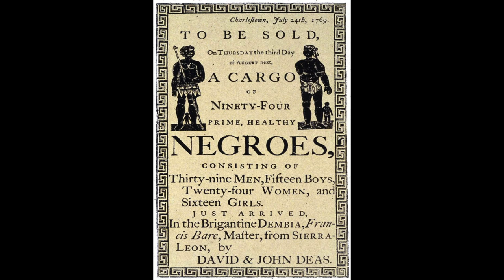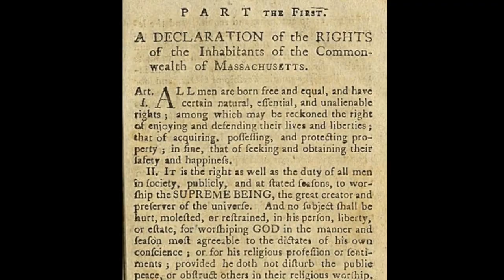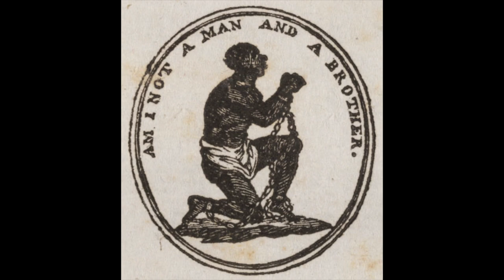4735 1 history shorts the end of slavery in Massachusetts